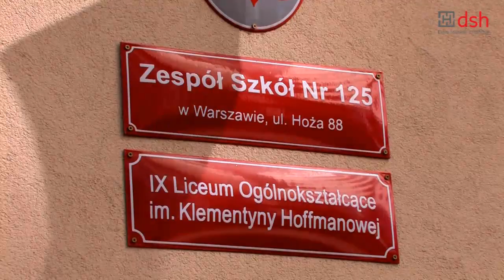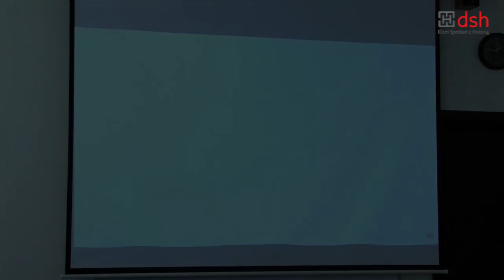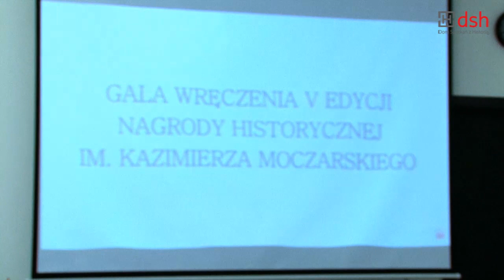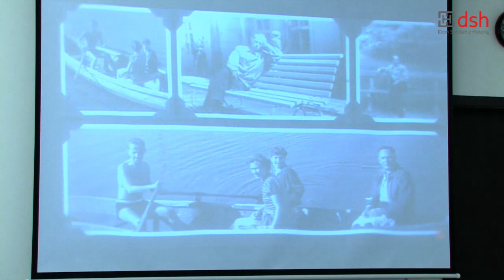Rozmowy z katem